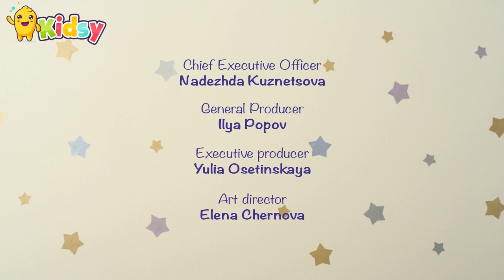What Is It? | BabyRIKI | KIDSY | English Cartoons for kids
BabyRiki find a mysterious object. They want to understand what is it. Wally decides that a new item is a rug for the feet. ChiChi decides that it is a picture.

Choose your favourite episode:
00:00 What Is It
04:51 A Secret
09:15 Balloon

 A funny but educational cartoon adventure with BABY RIKI. New cartoon movies are coming every week! Educational cartoons for kids, full episode cartoons, funny videos for kids and kids shows are gathering on "KIDSY to entertain and to educate children all around the world. Funny cartoons for kids, cartoons for babies to laugh.

Educators and psychologists have been involved in the process of creating the characters, story and set so that it can be easy to follow and understood by even the youngest children.

Watch cartoons and enjoy it!